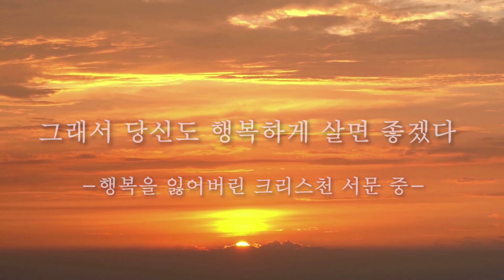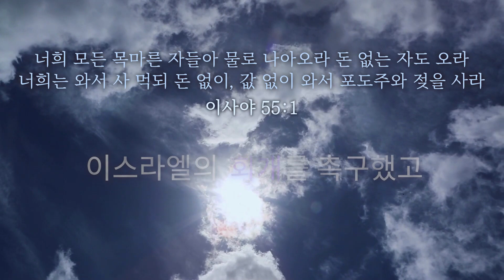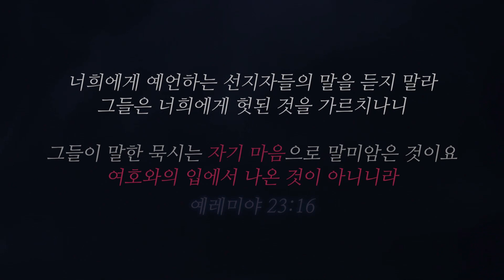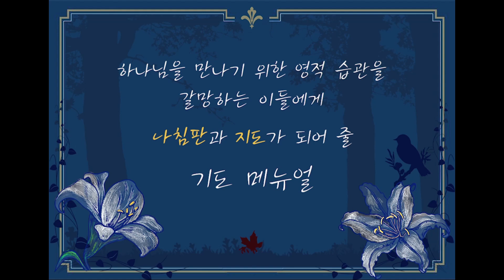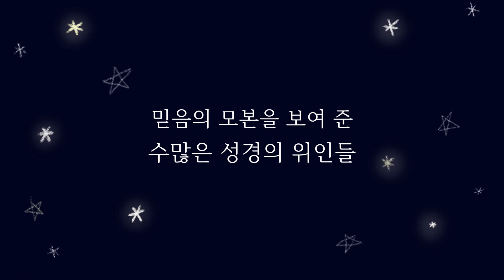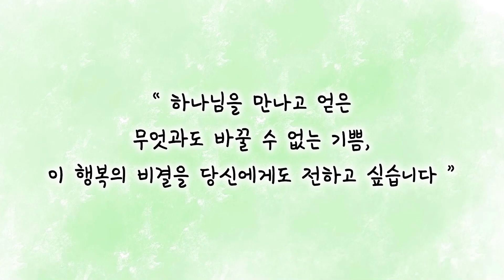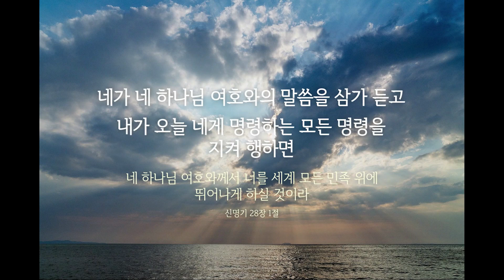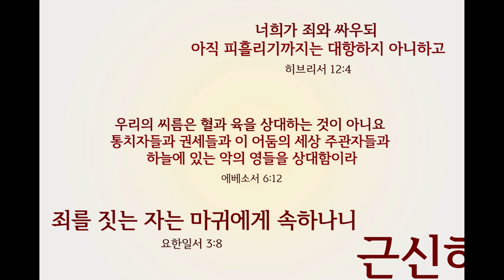우리네 교회를 속여온 미혹의 영의 전략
주일 예배를 그간 크리스천 영성학교에서 기도훈련을 받고 계신 성도님들께만 일부 공개로 진행하였는데 금주부터 교회를 떠나 방황하는 분들을 위해 전체 공개로 전환하기로 결정하였습니다.
오는 주일 2월 21일 (일) 11:00am 부터 매주 유튜브의  크리스천 영성학교에서 전체 공개로 드려지는 예배 실시간 스트리밍에 들어오시면 같이 예배를 드리실 수 있습니다.